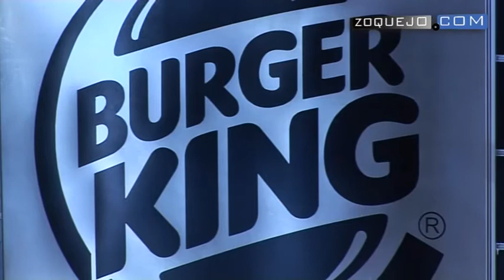Fernando Correa rubrica el acuerdo con Burger King para la presente temporada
Cámara y edición: Marcos Méndez

El nuevo restaurante de Burger King en Segovia, junto al Acueducto, ha sido el escenario de la firma del acuerdo de colaboración entre la multinacional y la Gimnástica Segoviana. El apoderado de Megafood SAU, Pedro José Pérez López, acompañado por el Director de Negocio, Walter Pezantes y el Presidente de la Gimnástica Segoviana, Fernando Correa, han firmado el convenio que une a ambas partes para la temporada 2012/2013.